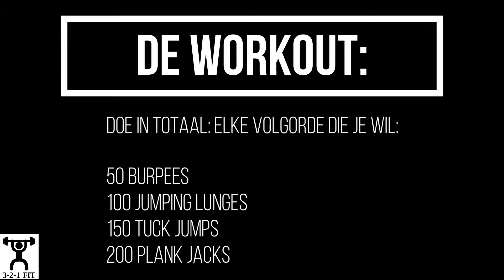Home workout #20: Monster workout!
Home workout nr 20, so ... time for an absolute killer! Doing this one will make you as strong as the Hulk!!!

Wil je je conditie aanscherpen of sterker worden?